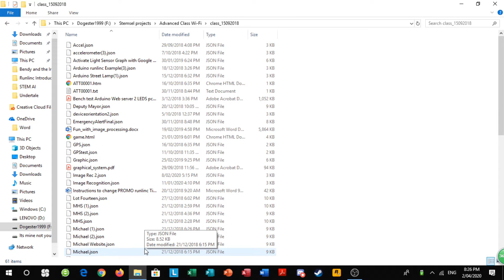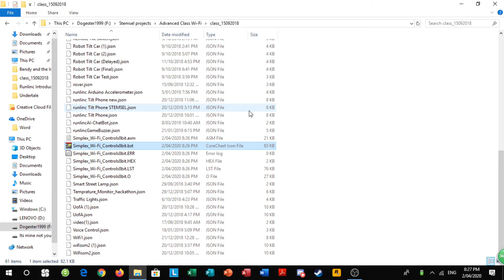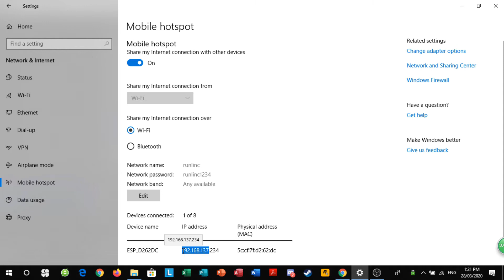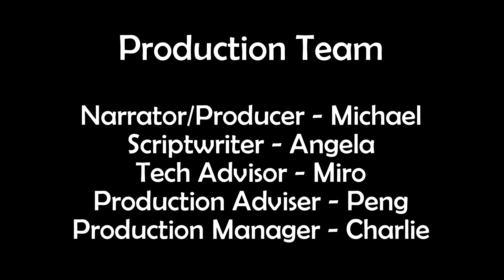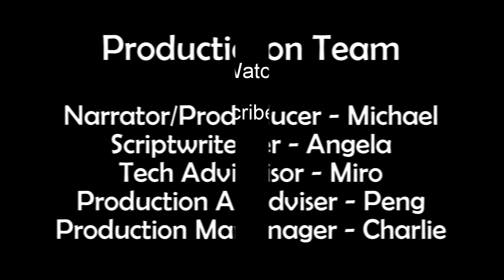How to set up runlinc IDE [online and with kit]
This video shows how to set up runlinc IDE with STEMSEL Inventor's Kit.

Hope you enjoy this episode! Please give us some feedback in the Comment area, e.g. what you want to learn or watch, we will make an episode specially for you.

A special note: the theme music used at the beginning of the videos was composed by the late Dr Madakbas, an accomplished scientist, inventor and entrepreneur, who helped to found the STEMSEL Foundation.

Credits:

Narrator/Producer - Michael
Scriptwriter - Angela
Tech Adviser - Miro
Production Adviser - Peng
Production Manager - Charlie